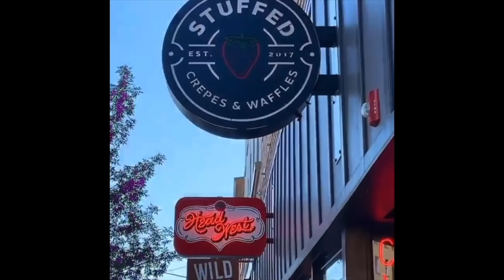JEFFREE STAR IN THE WOODS & PEOPLE MAD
Jeffree Star IS IN MORE DRAMA GIRL CAN YOU BELIEVE THAT.